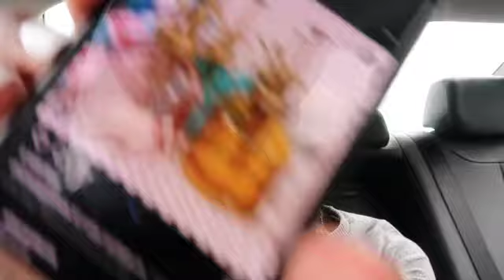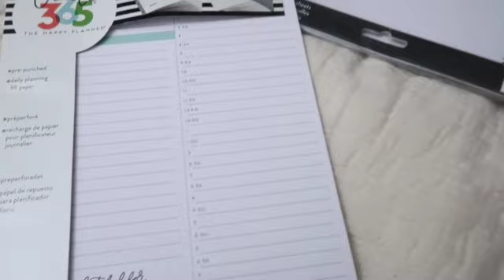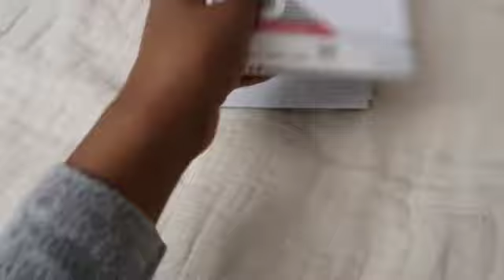CHATTY VLOG: GRWM, MOOD BOARDS, SHOPPING